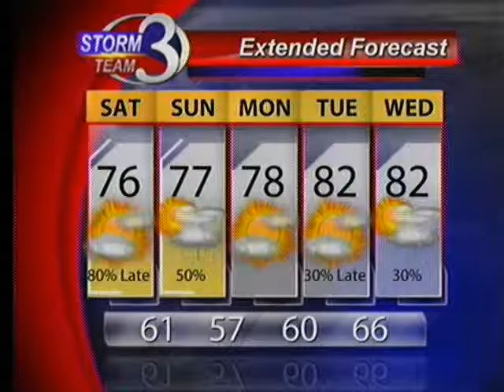Warmer Temps and Storms this Weekend